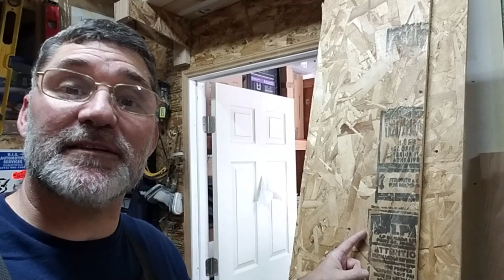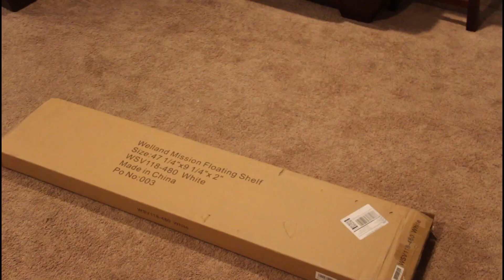Built-In Cabinets for the Family Room - Part 2 | How To Make DIY Cabinets | 2020/28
So, I finished *most* of the built-in cabinets in May for our family room, but a few months have passed and its time to wrap this one up.  Just an apology, that this video is long, I just could bear to see it split into THREE parts!! This is Part Two of a two-part series where I install the counter tops, build the drawers, doors, and drawer fronts for the cabinets.  I also built a new mantel and installed some floating shelves.

This was an awesome project, I learned a bunch of new skills, and really changed the overall flow of our family room! The crowning achievement was in installation of a NINETY-gallon aquarium. I originally thought it was only a 55 gallon.  But this cabinet is holding up over 720 POUNDS of water, sand, glass, and fish!!

Many of the techniques I use are from Brad Rodriquez at Fix This Built That. Check out his channel if you do not already follow him: @FixThisBuildThat

Check out the video and see how I did it, do not forget to put your questions and suggestions in the comments!

WELLAND 36 inch White Mission Floating Shelves for Wall, Bathroom Wall Mount Shelves, Wood Modern Display Shelves, Book Shelves, for Bedroom, Living Room and Kitchen 2403 Wood Molding Glue, Clear,8-Ounces

Kreg Tool Company KHI-HINGE Concealed Hinge Jig

Hardware Resources 20- Pack-3 Way Adjustments- 1/2" Overlay-Compact Hinges

Liberty D68820C-W-TS 20-Inch Bottom Mount Drawer Slides